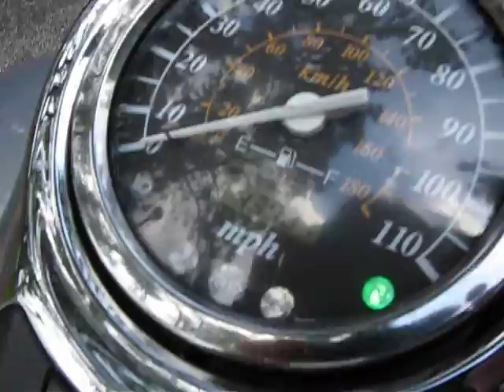1217 04 Volusia VL800 (white/pearl) Fallen Cycles Test Ride